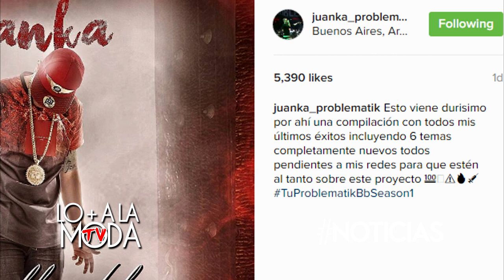Kendo Edition, Daddy Yankee Rompe El Silencio Bryant Myers Arregla Con Tempo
Kendo Kaponi - El Dinero No Es Todo Feat. Ozuna

Kendo Kaponi - No Te Enamores Feat. Ñejo